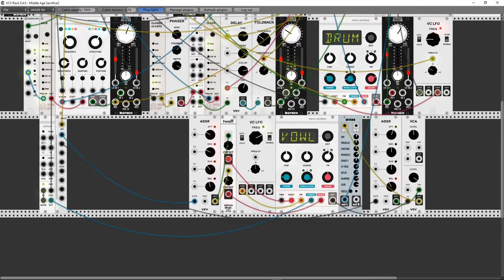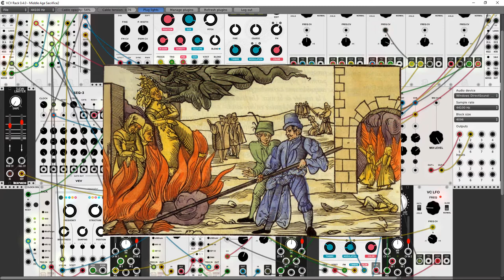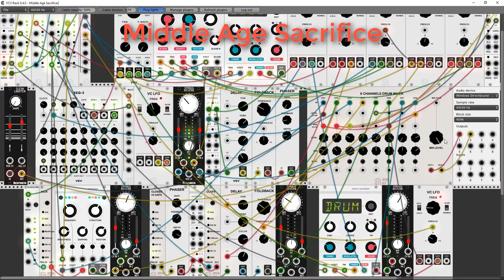Middle Age Sacrifice II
VCV Rack session. When modular synthesis meets Middle Age atmosphere !
You will be able to hear damned souls, forges, fire, monks prying, bells from hell and perhaps even more (all depends of what you will have drunk just before listening) :-)

Sorry for some cracks in the sound, the computer was playing the modular plus Camtasia for video recording plus Audacity for audio recording. A bit too much...

Besoin d'évasion ?